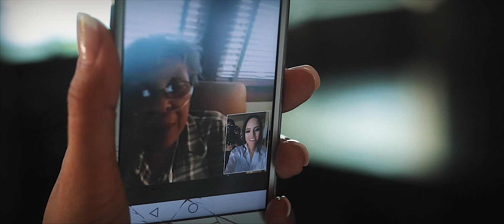Emotional Whimsical Wedding at Studio 817 in Sacramento, CA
View more of our videos at yameanstudiosfilms.com

Yamean Studios Films
International Award Winning Digital Storytellers
Best Luxury Wedding Cinematographer & Videographer